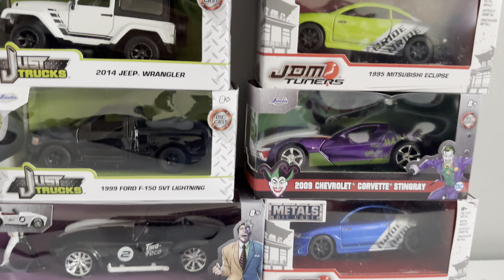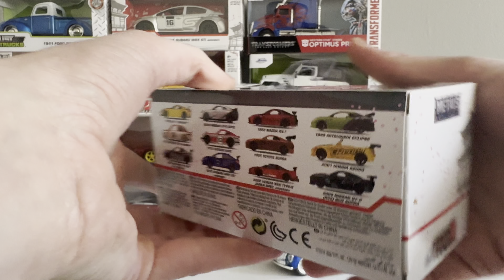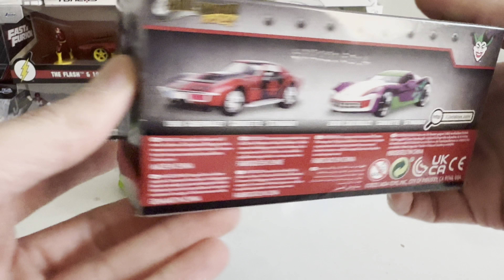"Unboxing Marvels: A Deep Dive into 1:32 Scale Diecast Model Cars"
Video About Unboxing Marvels: A Deep Dive into 1:32 Scale Diecast Model Cars